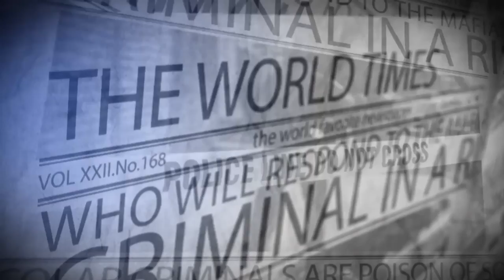COPS ONLINE - Traffic Stop Leads to Arrest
Back at SoE with the new i7-7700K for some good ol' policing.  Eli and Myself attempted to work together but just kept getting separated by calls for service.  Join me as I encounter a new criminal, with a high degree of Role-Play.

State of Emergency is a roleplay modification for FiveReborn in GTA 5.  It is in continuous development, but is playable.  Below, you will find documentation, though it may not be completely up to date (sorry!), and is subject to change.

FiveReborn

Play either LAN or Online for the ultimate GTA:O experience with modifications!

DEVELOPMENT

Connect with our community to create your own perfect game, your imagination is the limit.

ALL CONTENT

All GTA:O DLCs have been imported and all content is available for you to play with!